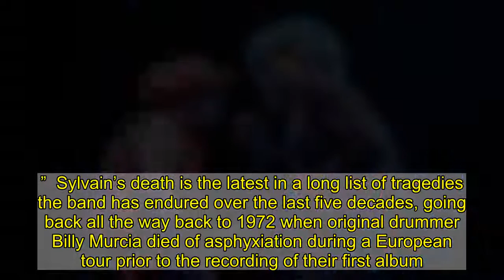Flashback: New York Dolls Play 'Looking For a Kiss' at One of Their Last Concerts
The sad news came down last night that New York Dolls guitarist Sylvain Sylvain died after a long battle with cancer. “l remember the first time I saw him bop into the rehearsal space/bicycle shop with his carpetbag and guitar straight from the plane after having been deported from Amsterdam,” New York Dolls frontman David Johansen wrote on Instagram after the news broke. “I instantly loved him. I’m gonna miss you old pal. I’ll keep the home fires burning.”  Sylvain’s death is the latest in a long list of tragedies the band has endured over the last five decades, going back all the way back to 1972 when original drummer Billy Murcia died of asphyxiation during a European tour prior to the recording of their first album. He was replaced by Jerry Nolan, but the band — which also included guitarist Johnny Thunders and bassist Arthur “Killer” Kane — never grew their audience beyond a devoted cult despite recording what is inarguably one of the great debut LPs in rock history.  The split in 1976 after recording just one more album, 1974’s prophetically-titled Too Much Too Soon. Thunders died of a drug overdose in April 1991 and Nolan died of a stroke in January 1992. Dolls super fan Morrissey willed a reunion concert by the surviving members into existence when he curated London’s Meltdown in June 2004. Just weeks after the triumphant show, Kane died suddenly from leukemia. (Check out the amazing documentary New York Doll to see a chronicle of his final months.)      Sylvain and Johansen kept the Dolls on the road in the aftermath of the tragedy, and they released their comeback LP Cause I Sez So in 2009 and the followup, Dancing Backwards in High Heels, in 2011. Like their Seventies work, the two albums fared better with rock critics than the general public, but they gave them enough momentum to stay on the road.  In the summer of 2011, they went out supporting Mötley Crüe and Poison, two groups that likely wouldn’t exist without the influence of the Dolls. They played Chicago’s Double Door during an off day from the amphitheater tour on July 27th, 2011. Here’s video of them playing their 1973 classic “Looking For a Kiss” that night. As you can see, they remained a stellar live act all the way to the end.  In October 2011, they opened up for Alice Cooper at a series of Halloween Night of Fear concerts across the U.K. The two acts started at roughly the same time and had a very similar aesthetic and sound, but Cooper was infinitely more successful at finding a mass audience and holding onto it. He was, of course, the headlining act.  Without any sort of formal announcement, the New York Dolls quietly split up after the tour. And now that Sylvain is dead, any sort of reunion is impossible. If the Rock and Roll Hall of Fame finally take them in one day, David Johansen will be at the podium alone.  An induction would have meant the world to Sylvain, but at least he got to re-experience the thrill of being a New York Doll in the latter years of his life